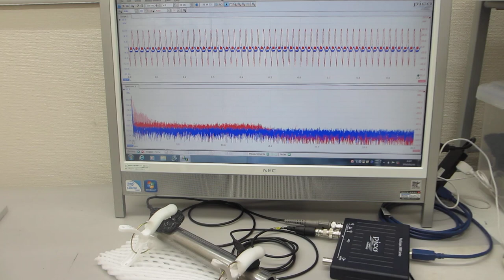超音波発振による、表面検査実験（超音波システム研究所）